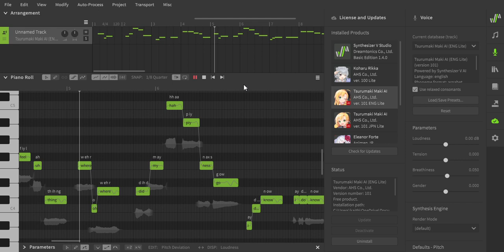Synthesizer V Studio Basic: Tsurumaki Maki (English) Practice (kaitzxzx)